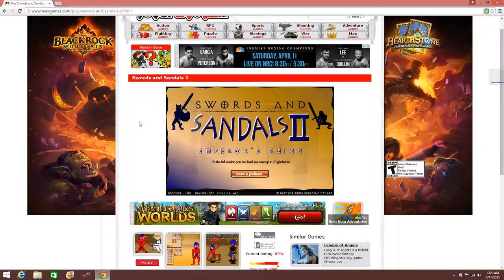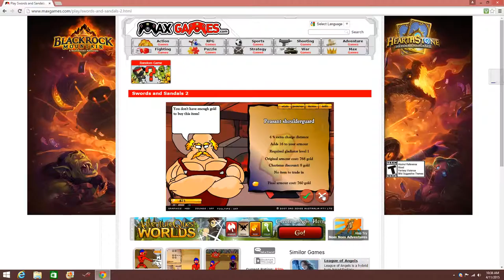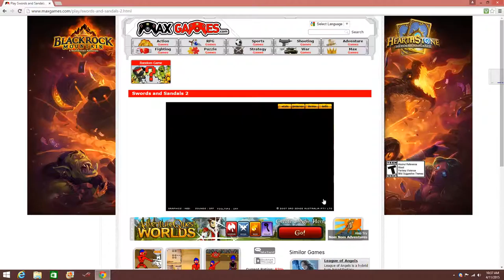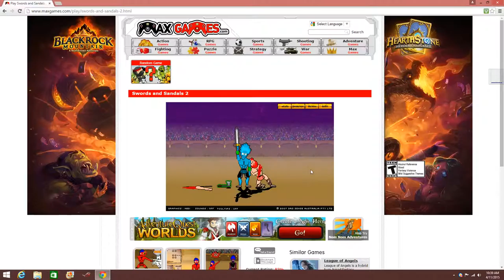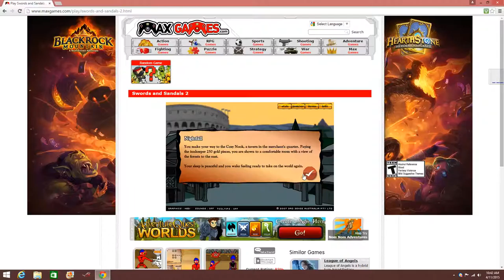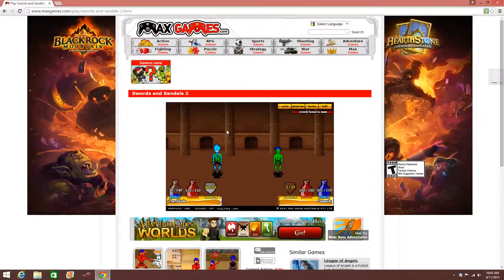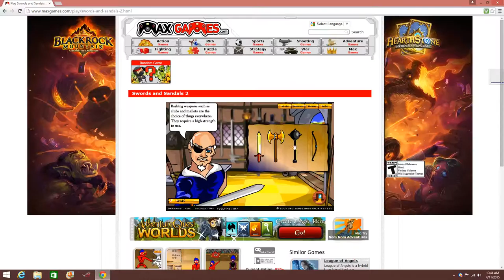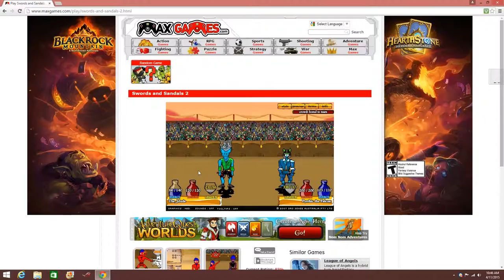Swords And Sandals with The Jdude S1 Ep1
and have some fun!